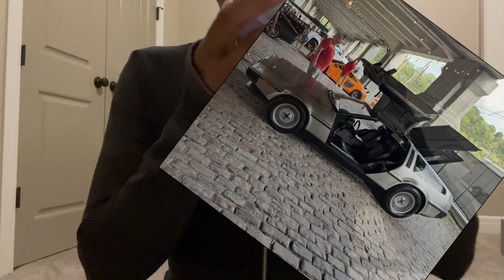Kansas City (KC) Chiefs Red Fridays Vlog (Red Friday Tailgate Party + Kelce Car Jam)!!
Unbeknown shares a short clip from the Zona Rosa Red Friday Tailgate Party on 9/15/23 and multiple clips from the Kelce Car Jam last Friday (9/22/23). The Red Friday footage is combined for a short Kansas City (KC) Chiefs Red Fridays Vlog. The vlog includes several pictures of cars at the Kelce Car Jam, including Eric Berry's 1971 Chevelle, a 1975 Bronco, a Ferrari, the "Back to the Future"/DeLorean, plus many more!!!